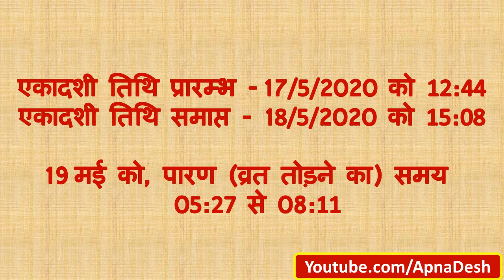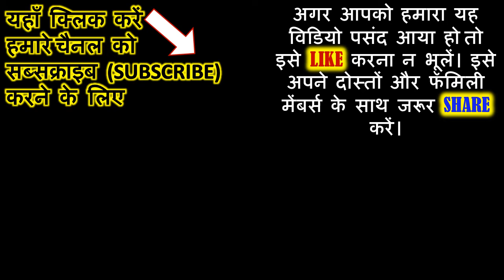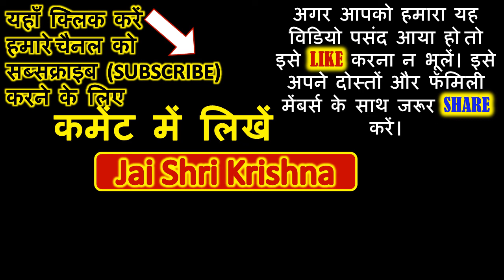26 मई पाना है अपार धन ऐसे करें अपरा एकादशी की पूजा।अचला एकादशी व्रत कथा और पूजा विधि। Apara Ekadashi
26 मई पाना है अपार धन तो ऐसे करें अपरा एकादशी की पूजा। अचला एकादशी व्रत कथा और पूजा विधि। | Apara Ekadashi Vrat 2022 | Apara Ekadashi Puja Vidhi | Vrat Katha and Puja Vidhi

Apara Ekadashi fast is observed on the Ekadashi of the second half of the month of Jeshtha.Apara ekadashi is one of the best
 fast to get fame. It is believed that person who obeserved this fast can be free from all kind of sins and get salvation after death.

Apara ekadashi is also known as Achala Ekadashi, Bhadrakali Ekadashi, Vaishakh Vadi Ekadashi and Jalkrida Ekadashi.

 एकादशी के व्रत में व्यक्ति को दशमी के दिन सूर्यास्त के बाद भोजन नहीं करना चाहिए। रात को भगवान का ध्यान करके सोना चाहिए।

एकादशी के दिन सुबह उठकर मन से सभी विकारों को निकाल दें और स्नान करके भगवान विष्णु की अगरबत्ती, चावल, चंदन, दीपक, धूप बत्ती, दिए की बत्ती, दूध, हल्दी और कुमकुम से पूजा करें।

पूजा में तुलसी पत्ता, श्रीखंड चंदन, गंगाजल एवं मौसमी फलों का प्रसाद अर्पित करें।

इसके बाद विष्णुसहस्रनाम का पाठ करें व कथा पढ़ें।